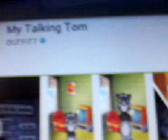how to get google play on trio stealth lite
HI youtube,this is a tutorial on how to get google play on trio stealth lite android tablet. enjoy the video!